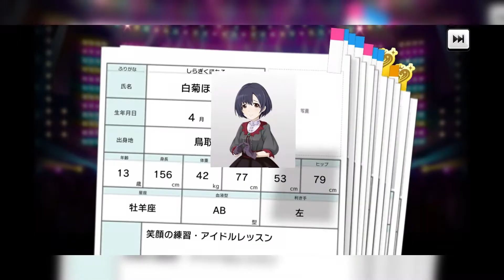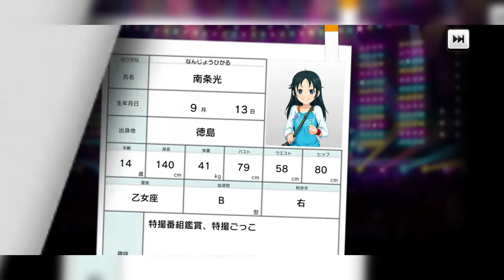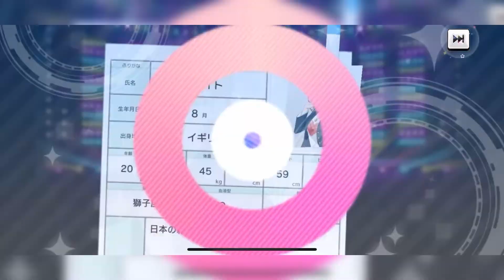【IOS．偶像大師 - 星光舞台．抽嘢】 城ヶ崎美嘉的婚禮！ 神引き的65回！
大家好！我是比卡比卡，一位90後喜歡遊戲的社畜。
希望大家多多支持，一起切磋交流。
輕鬆遊玩，歡迎一起玩:)

我是來自非洲的歐亞人士。
by 比卡比卡